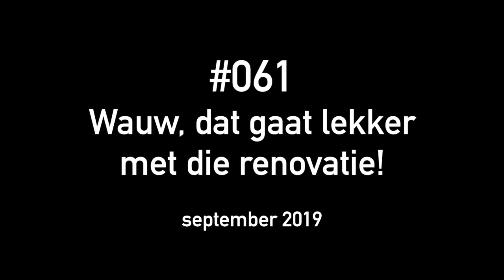061 - Wauw, dat gaat lekker met die renovatie! - de Portugese droom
We zijn negen werkdagen onderweg en de renovatie gaat lekker! Er gebeurt veel, zowel bij het slopen als bij het opbouwen. En het weer werkt ook mee: de zomer gaat hier in Portugal nog even door!